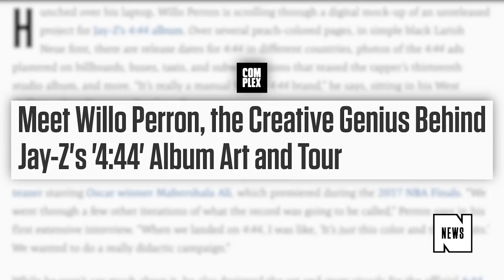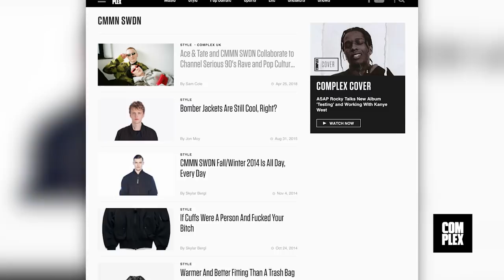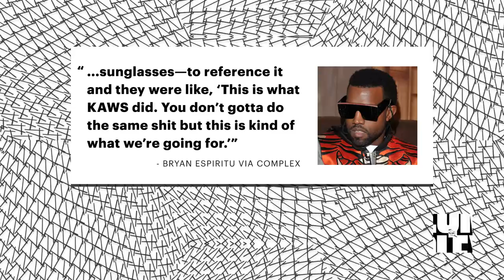5 Things We Learned About Pastelle, Kanye West's First Clothing Line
Back in the late aughts, Kanye announced plans to launch a clothing line called Pastelle. While it never officially materialized, there's a rich history behind it. Here's what you need to know about the defunct brand.